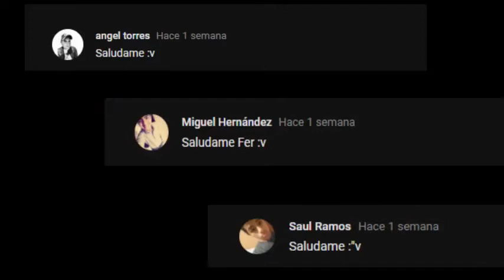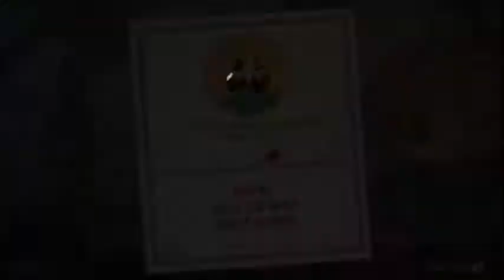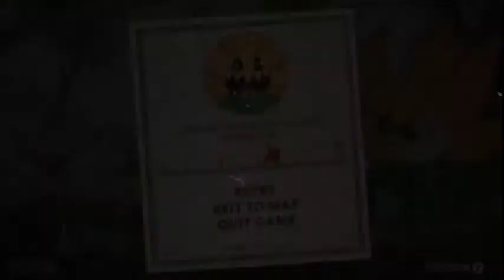Destrozando a la flor del INFIERNO!!!! GAMEPLAY CUPHEAD!!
trato y trato de destrozar a la flor del infierno hasta que lo consigo